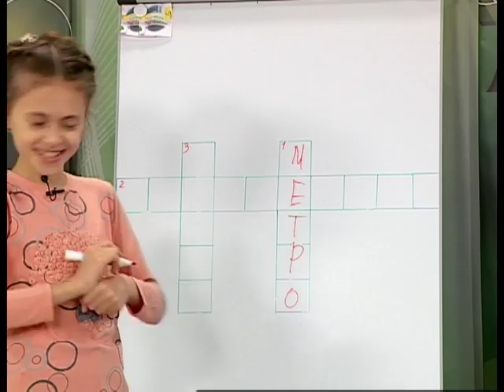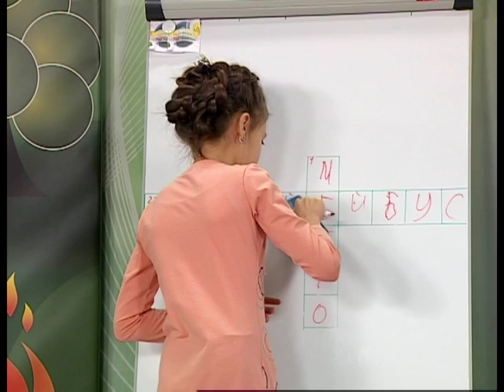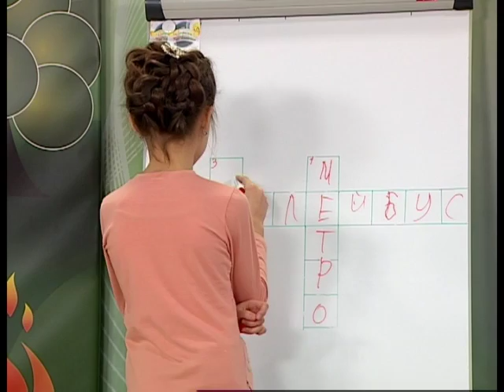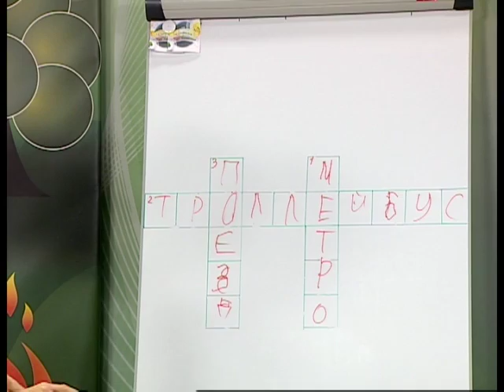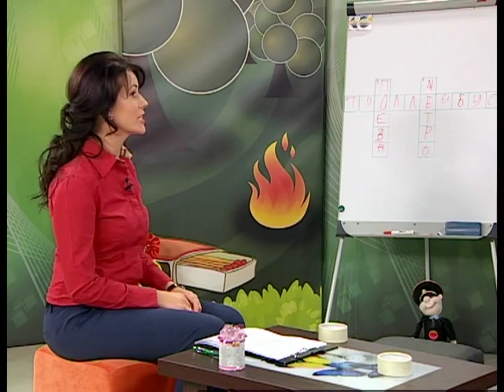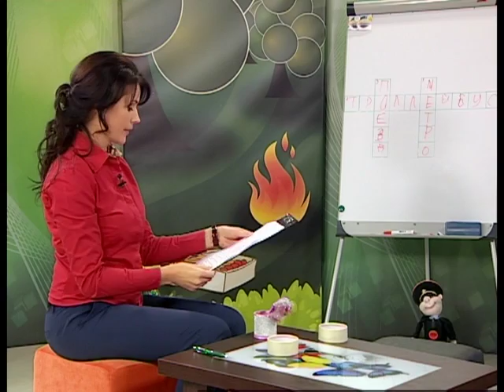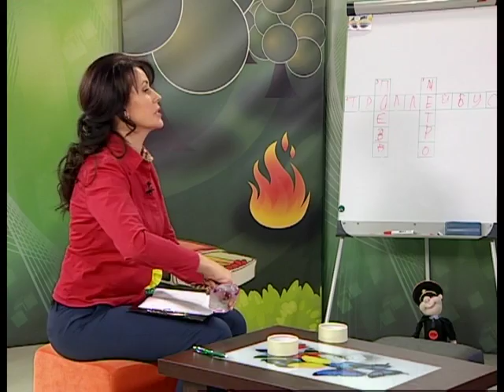Страна безОпасности. 20 12 2016